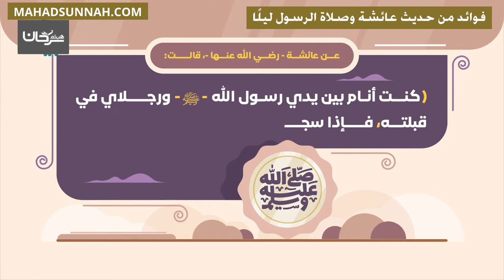فوائد من حديث عائشة وصلاة الرسول ليلًا